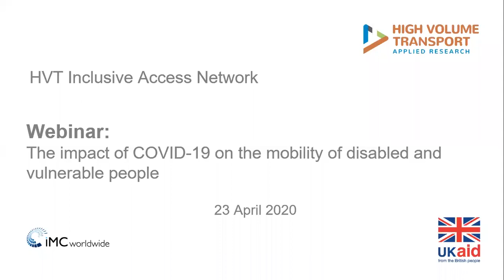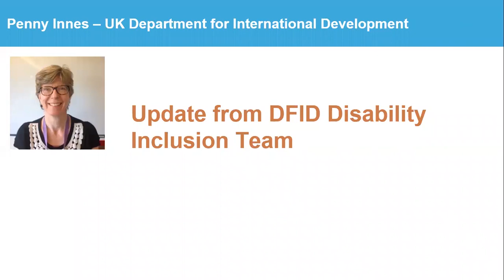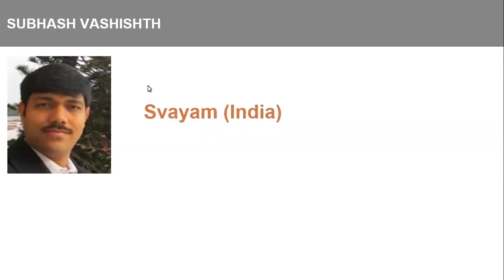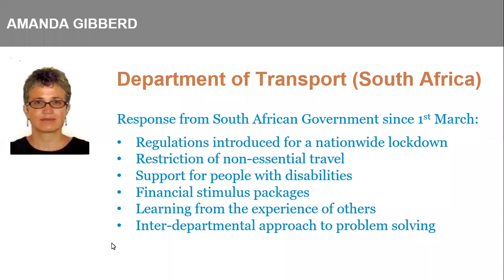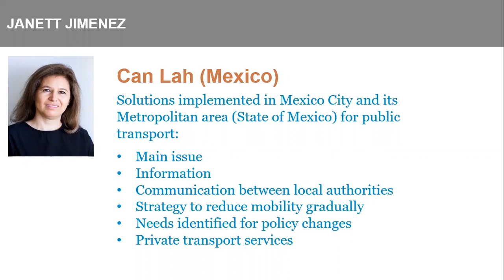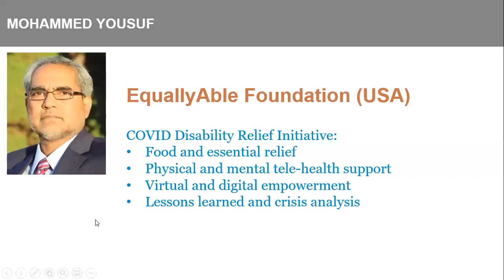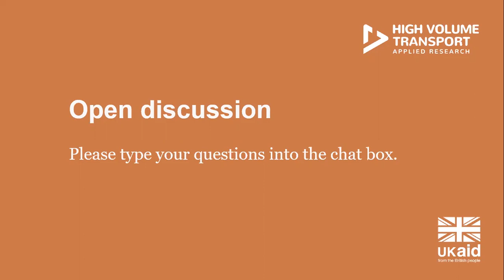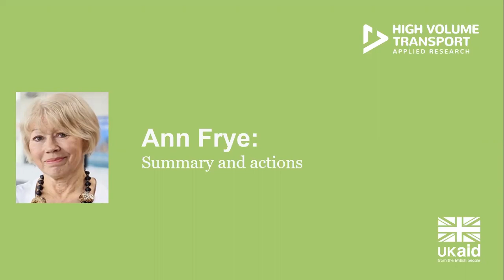Webinar - The Impact of COVID-19 on the mobility of disabled and vulnerable people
Webinar hosted by the High Volume Transport Programme featuring a discussion by members of their Inclusive Access Network. This included an update from colleagues around the world  on issues and solutions, including policy changes/measures put in place, followed by an open discussion on transferable initiatives.